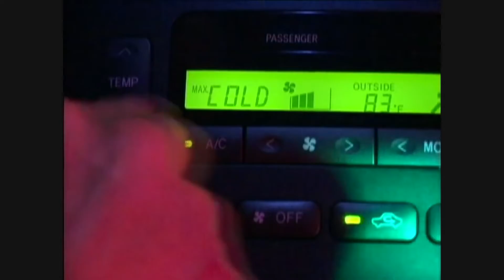The Internet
The internet was intended for convenience and making life easier, but has instead turned into a cesspool of shit. We all post our trash of shitty videos, media, memes, and opinions until no one knows whats factual or good quality. So with that in mind, I tried portraying this theme throughout this short film made with found footage.